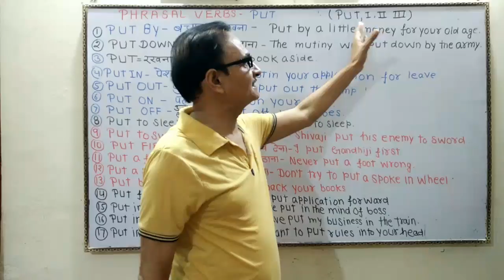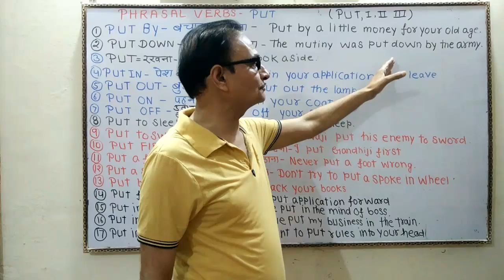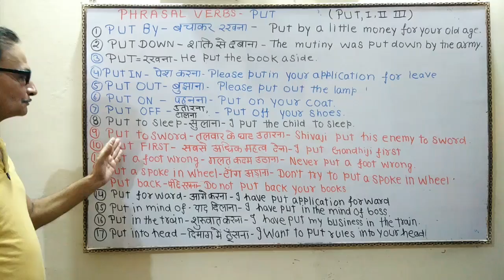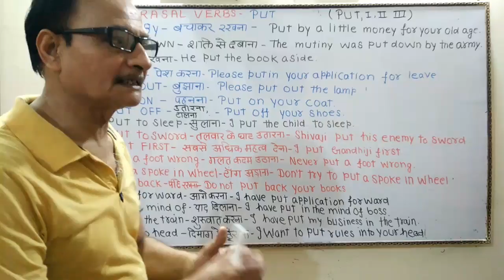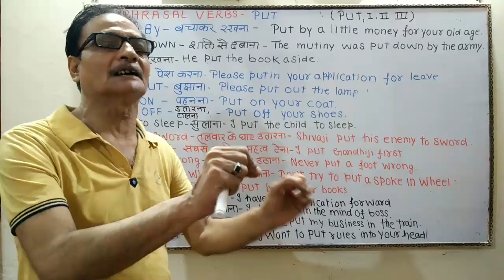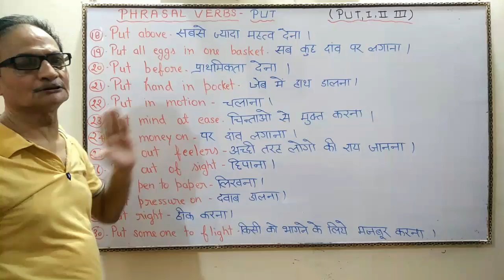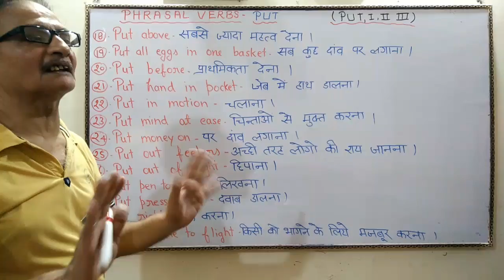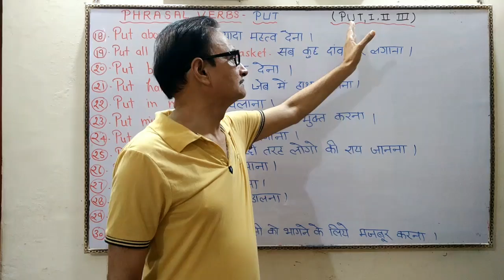Learn 17 usage of the word PUT | Phrasal verbs of 'PUT' | Learn English Speaking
In this video, we will learn about  17 usage of the word PUT.

अगर आप अच्छी अंग्रेजी बोलना चाहते है तो आपको रोज बोले जाने वाले शब्द (Words) जरूर आने चाहिये। हमारा आज का शब्द है -

Learn 17 Phrasal verbs of 'PUT'

Put In
Put Out
Put On
Put Off
Put Down